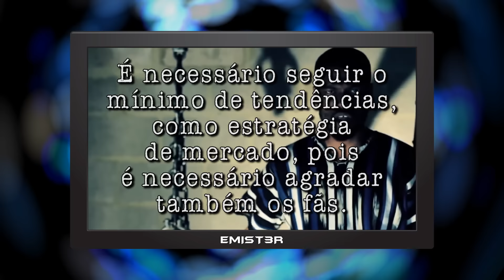🔴 Costa Gold, Pollo e o "Rap Modinha" #23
Costa Gold, Pollo e similares são "rap modinha"? #23

'Rap modinha' se tornou um rótulo, uma frase pronta aos raps que não possuem um certo estilo, ou que não falam de certas coisas, como protestar contra o sistema; relatar a realidade das ruas; e etc. É hora de refletirmos um pouco sobre esse rótulo que cai apenas sobre alguns, mas a realidade é diferente. Eduardo Taddeo também tem uma opinião sobre essa questão, que de fato é importantíssima.